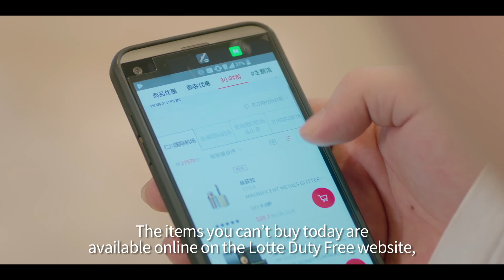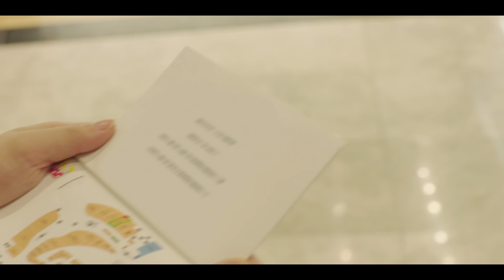[LOTTE DUTY FREE] Webdrama Season2 'Secret Queen Makers' ep.7 (ENG)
LOTTE DUTY FREE Web Drama EVENT